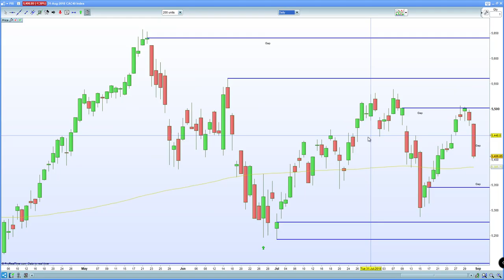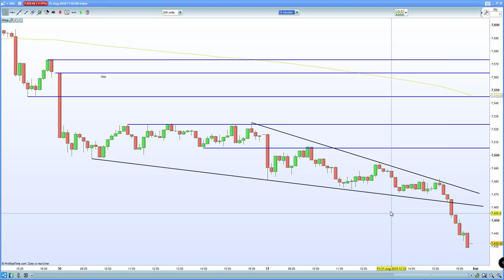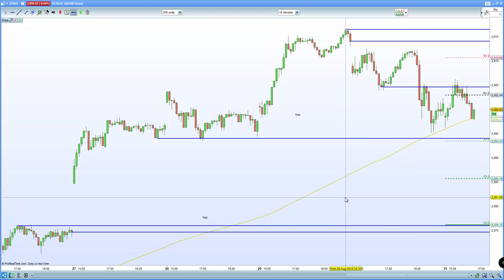FTSE 100 in free fall led by GBP strength + WTO exit, DAX 30 and CAC 40 follow